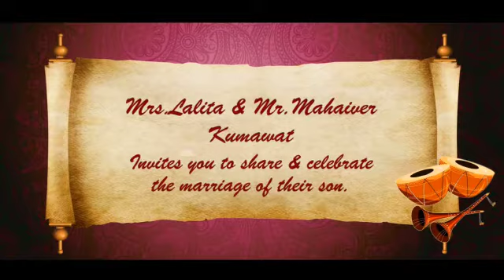wedding card promo